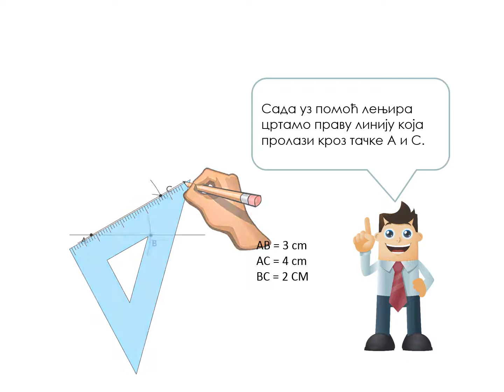Како да конструишем троугао?